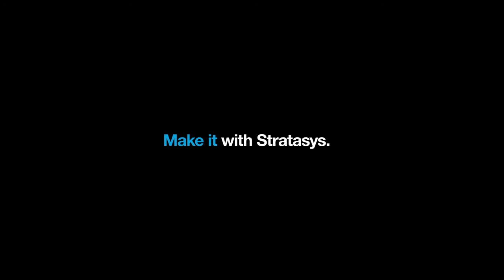[3D프린터] Stratasys J55 PolyJet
안녕하세요.
3D프린팅 토탈 솔루션 전문기업 (주)프로토텍입니다😀

PolyJet 기술은 Stratasys의 특허 기술로 광경화성 액상 수지를 사용합니다.
표면이 매끄럽고 정밀도 뛰어난 시제품 및 부품을 제조하는 강력한 적층 제조 방법으로, 최대 50만가지 색상을 표현할 수 있어 최종제품에 가까운 파트를 바로 확인하실 수 있으며, 고무, 투명 및 다양한 특성을 보유한 제품을 직접 제작해 보십시오.